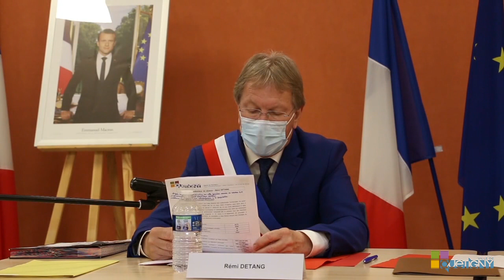Conseil municipal d'installation de Quetigny, du 23 mai 2020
A l’issue de l’installation du Conseil municipal de la Ville de Quetigny (21800) le samedi 23 mai 2020, Rémi Détang a été élu Maire de Quetigny avec 23 voix sur 29.

8 adjoints ont été également élus lors de ce Conseil : Isabelle Pasteur, Moulay Jellal, Catherine Gozzi, Philippe Schmitt, Sandrine Mutin, Mario Luchin, Patricia Bonneau et Valentin Gnahourou.

Crédit vidéo AMF Photographie